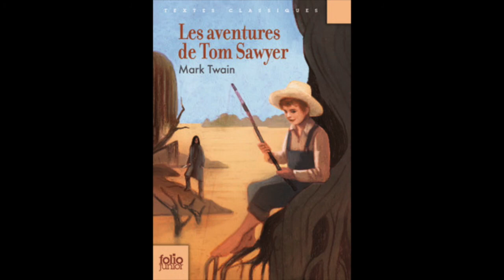Mark Twain, Les aventures de Tom Sawyer, chapitre 17